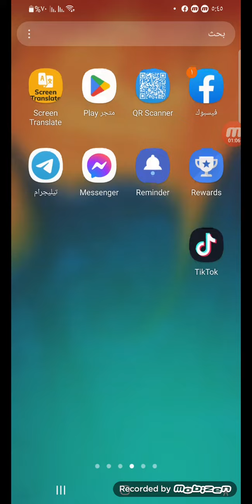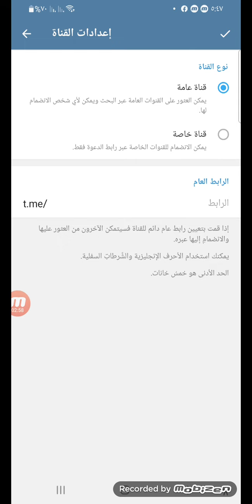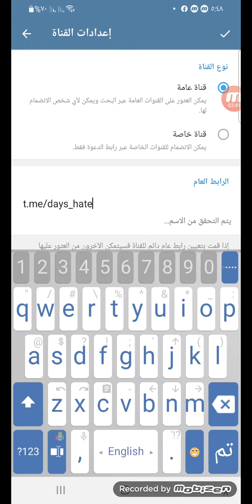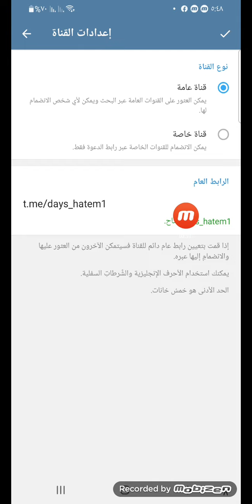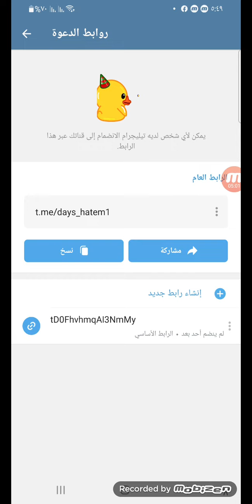كيفية انشاء قناة على تليجرام تليجرام و الترويج لها عن طريق الرابط